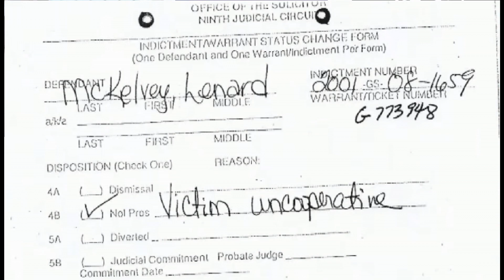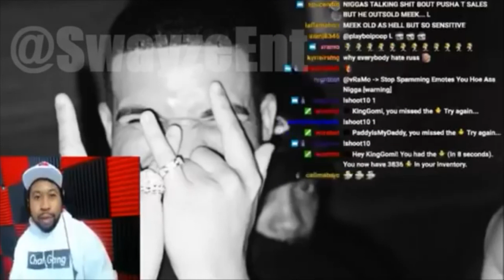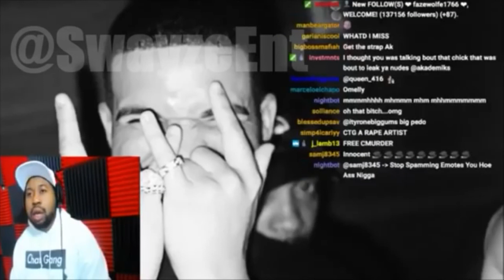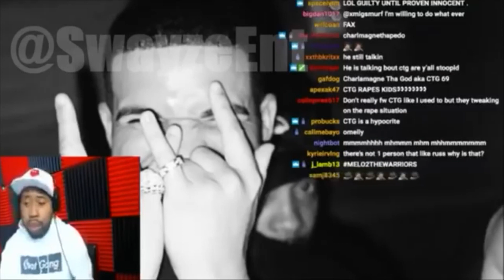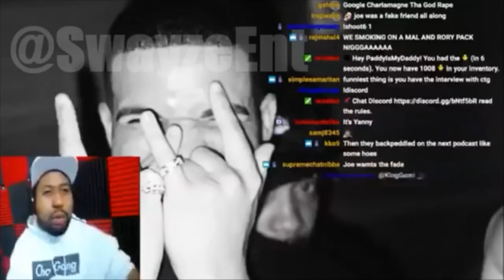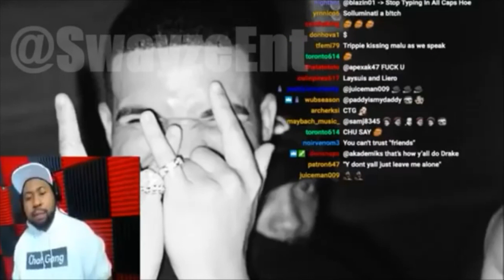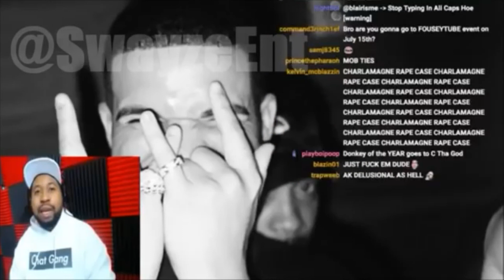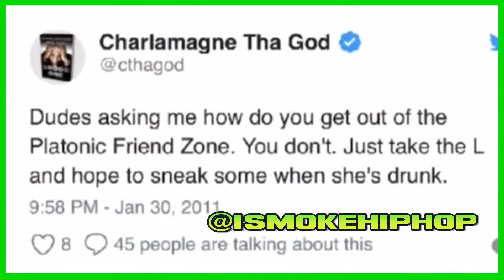Dj Akademiks Responds To Charlamagne Tha God sexual assault allegations